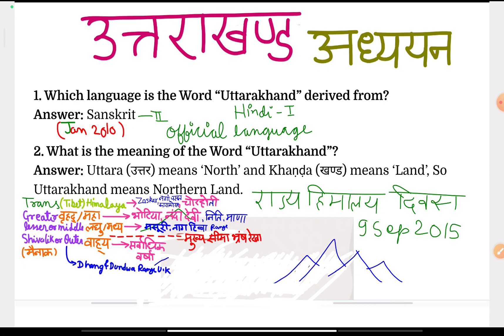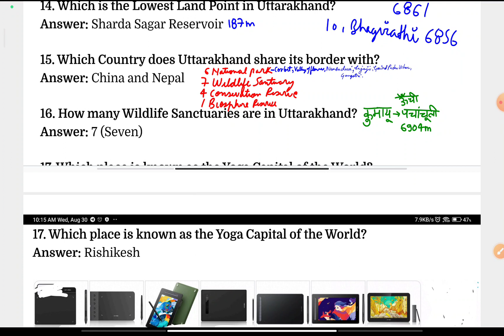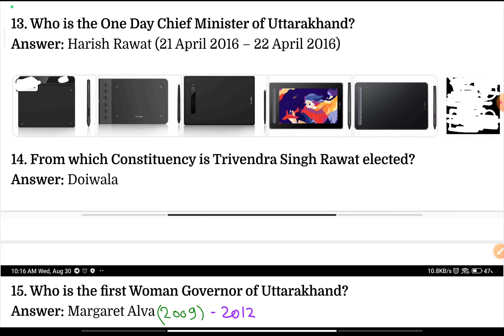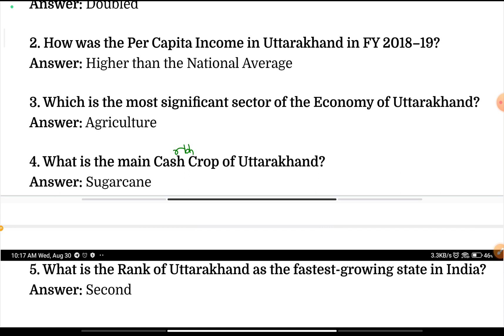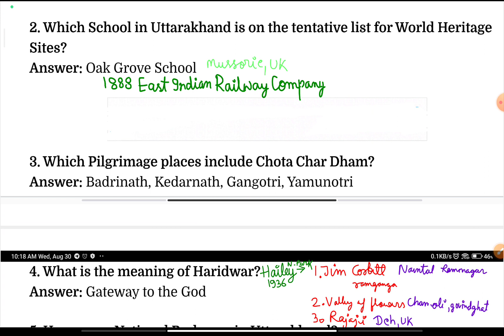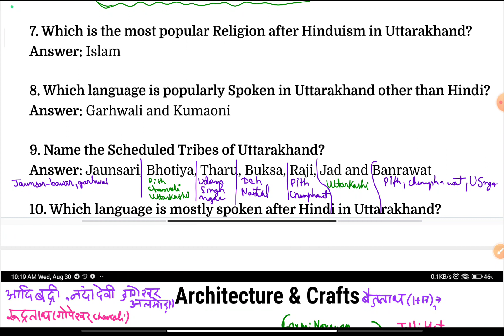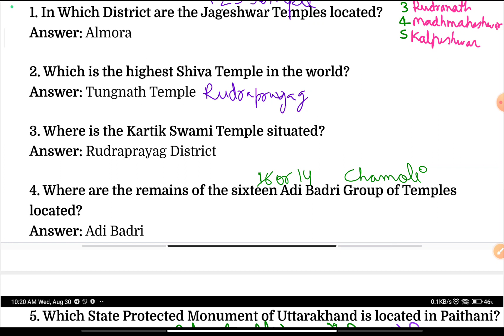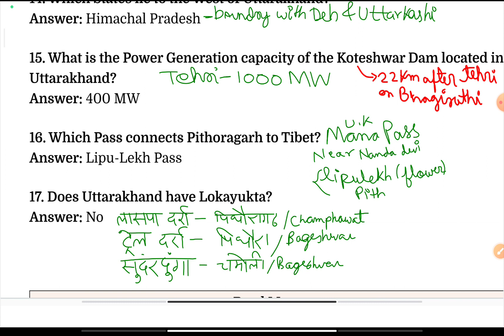उत्तराखंड सामान्य अध्ययन सामान्य ज्ञान 2023 Uttrakhand GK 2023 MCQ/PDF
Uttrakhand GK questions 2023 उत्तराखंड सामान्य ज्ञान 2023
Uttrakhand GK hundred most important questions
pariksha vani

pariksha vani book

pariksha vani publication boudhik prakashan book

uttarakhand gk book pariksha vani uttarakhand complete gk

gk tracker uk gk uttarakhand gk for group c exam uttarakhand gk group c uttarakhand gk knowledge uttarakhand gk marathon class uk gk book uk gk best book

uttarakhand gk

uttarakhand vdo exam

uttrakhand vdo exam questions

uttrakhand vdo previous year exam

uttrakhand vdo

uttarakhand vdo

uttrakhand general knowledge